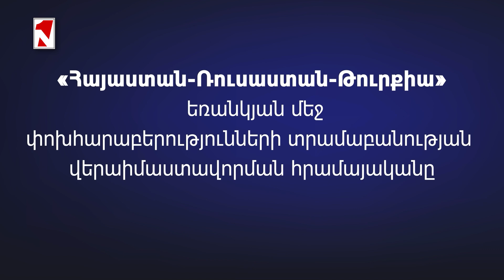15. – Եռանկյուն Մանվել Սարգսյան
1in.am Armenian News & Analyses.